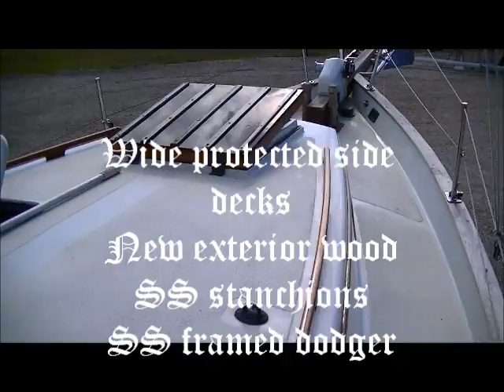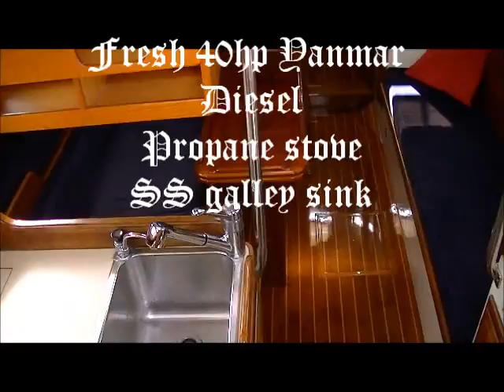Downeaster 32 sailboat SOLD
VERY nice 32foot Downeaster Cutter sailboat for sale by Punta Gorda Yacht Brokers in South florida, please call for more information.